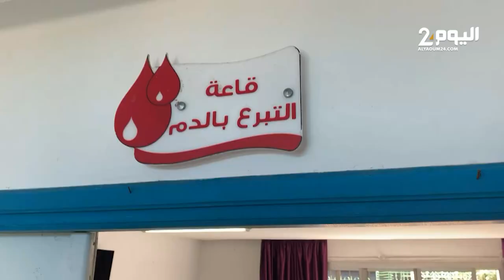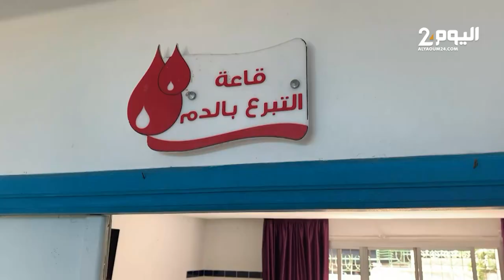تطوان الشبيبة الإتحادية تنظم حملة التبرع بالدم في نسختها السادسة